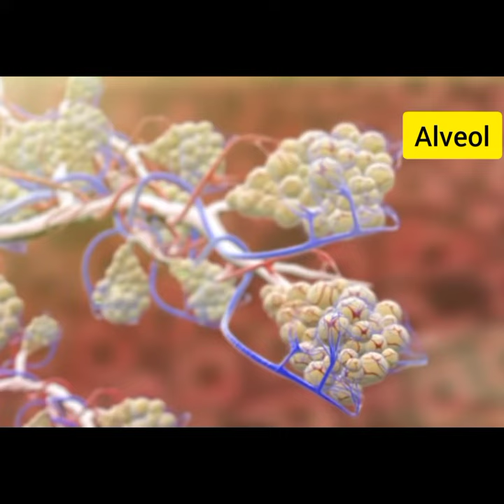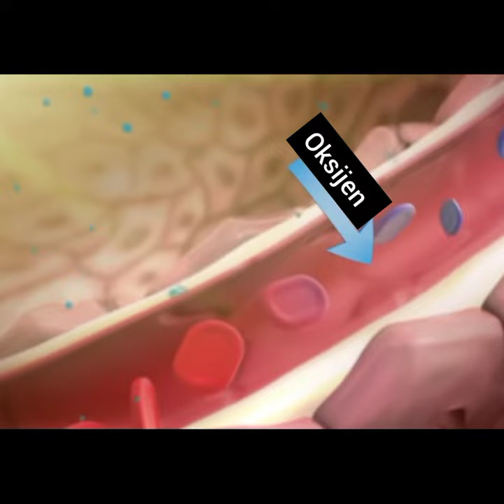Solunum sistemi, Akciğerler